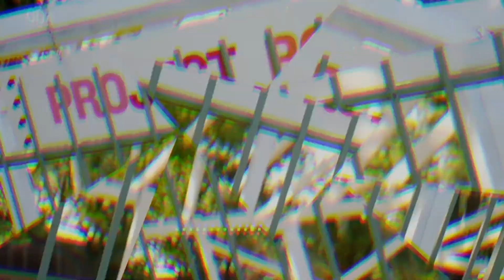Genesis Blu Talks Becoming Part Of OwnEveryPiece, Mental Health, Importance Of Being Informed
Genesis Blu is an acclaimed rapper, poet, and member of OwnEveryPiece! She checks in with Young Jas from the Houston BMW Studios to discuss her part with OwnEveryPiece, mental health, why it is important to be involved in this crazy world that is 2020 and more!